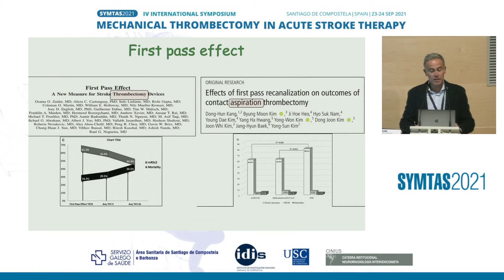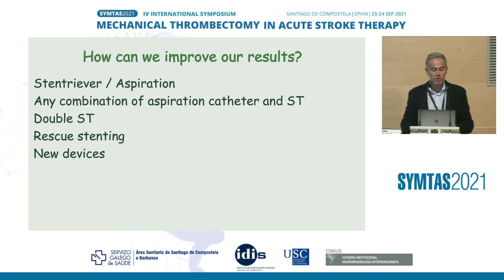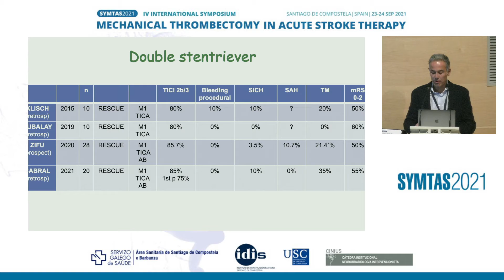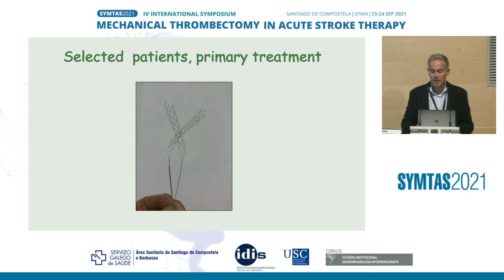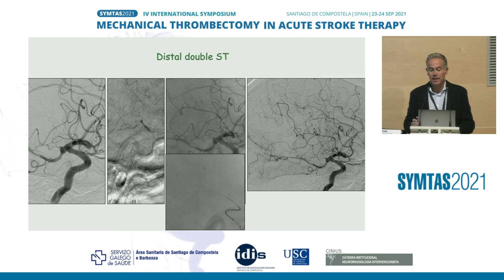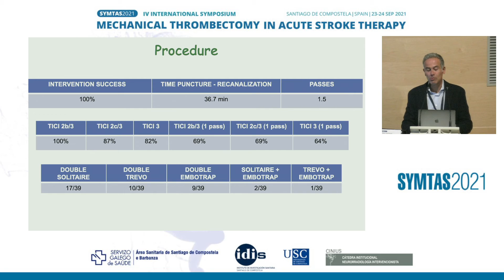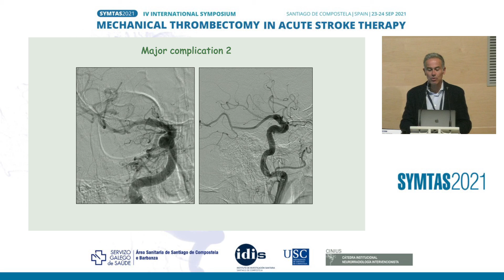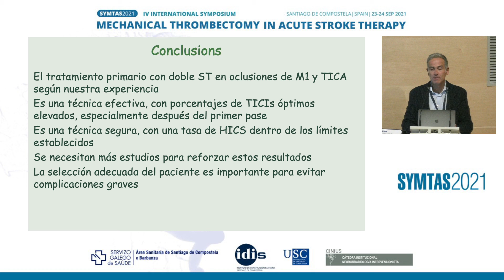PEDRO VEGA. SYMTAS2021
Symposium Cerenovus How technologies are permitting improved rates of revascularization achieving the first-pass effect